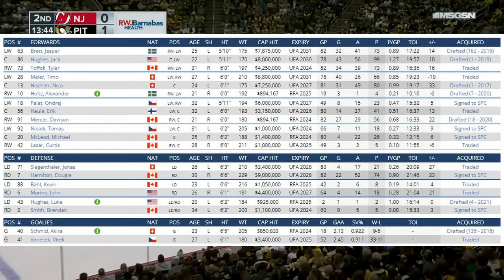F*ck Your Team: Why I Hate the 2023-2024 New Jersey Devils | NHL Season Preview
A lot of people are fans of the New Jersey Devils. I am not one of them. I'm going through the entire Devils organization - from the roster to the coaches to the offseason acquisition - and giving my prediction for how this team will fare this year.

Music Tracks

Alexander Nakarada - Jack the Lumberer
Infraction - Another Journey
Topher Mohr & Alex Elena - Stalling
Anwar Amr - Extreme Energy
Mokka - Stylish Rock
Scissor Vision - Letter Box